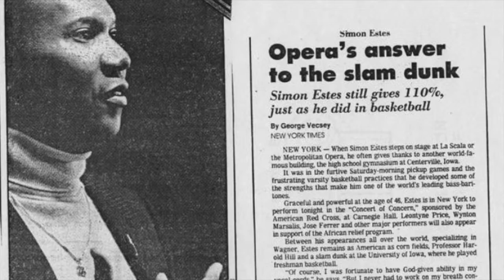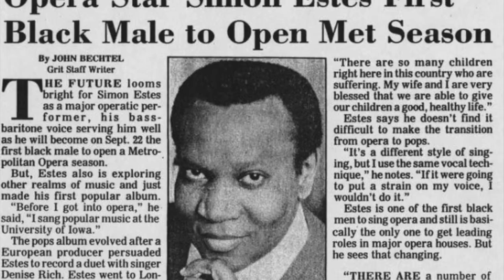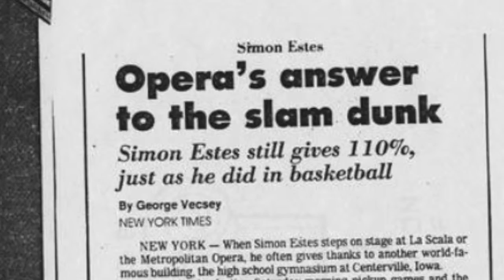Simon Estes: An Octave Above the Rest - Sandra Kromminga (Archives Alive!)